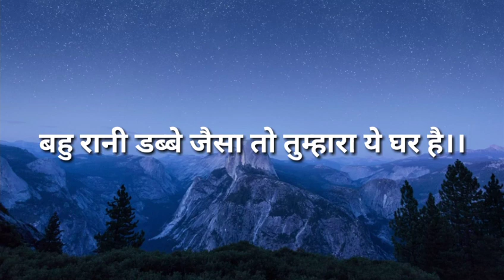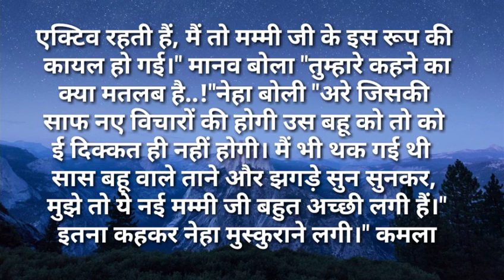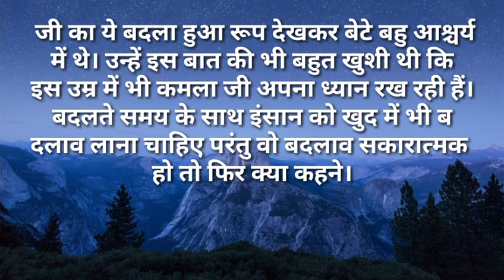suvichar/बहु रानी डब्बे जैसा तो तुम्हारा ये घर है सुविचार Hindi kahaniya Moral Hindi Stories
बहु रानी डब्बै जैसा तो तुम्हारा ये घर है